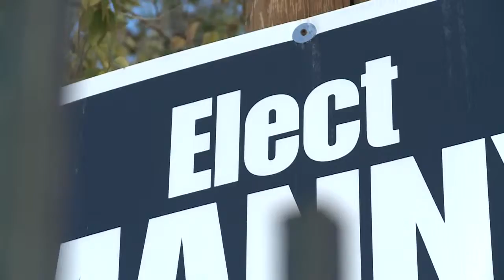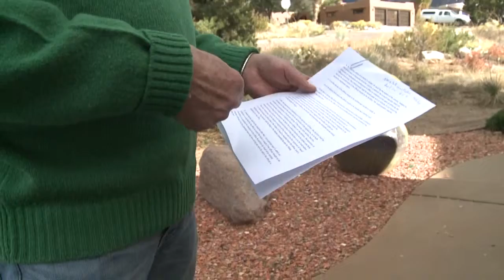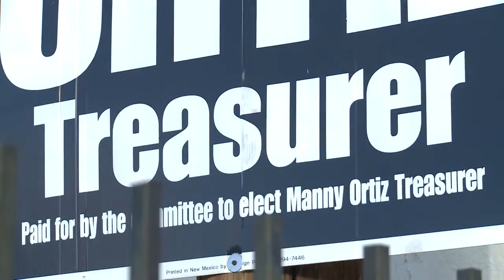Man to attempt Bernalillo Tresurer recall vote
While Treasurer Manny Ortiz is facing a vote of no confidence from Bernalillo County Commissioners on Monday, a local man is also saying he'll try to get Ortiz kicked out of office.